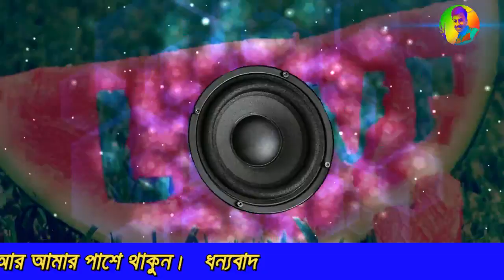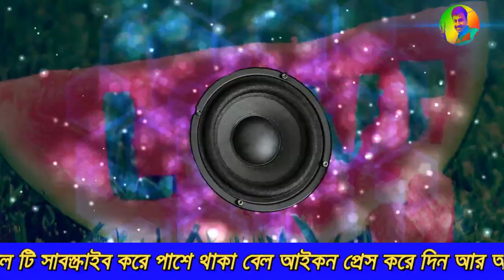25th X-Mas Day Special Love Mix Vibration mix